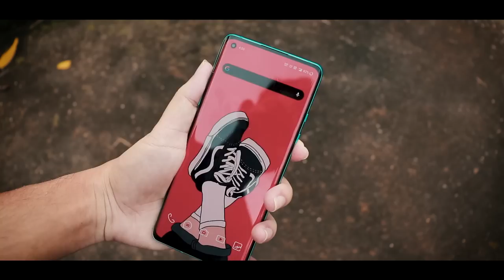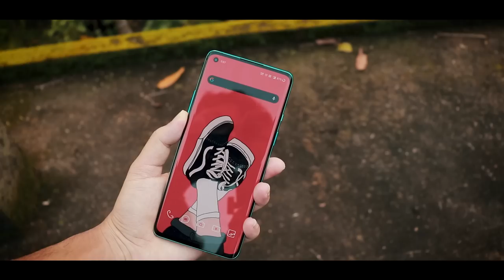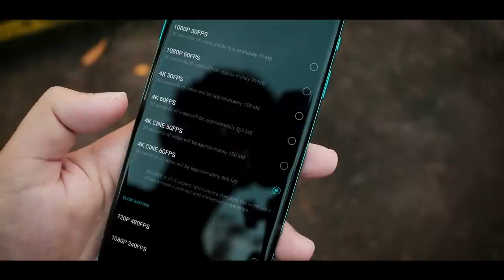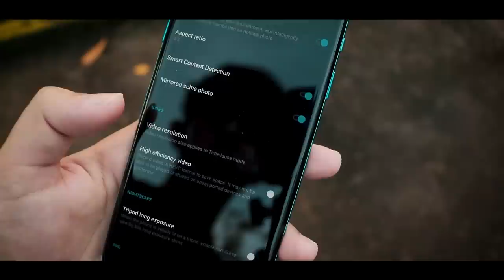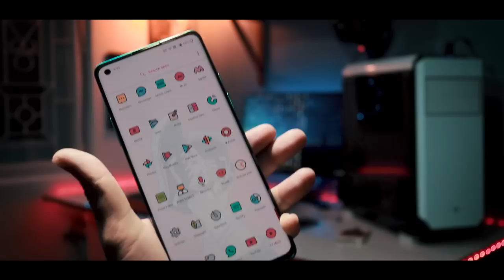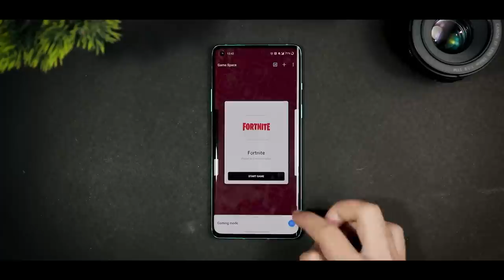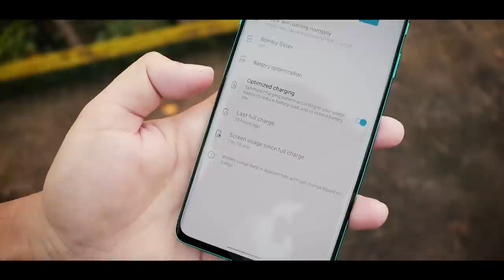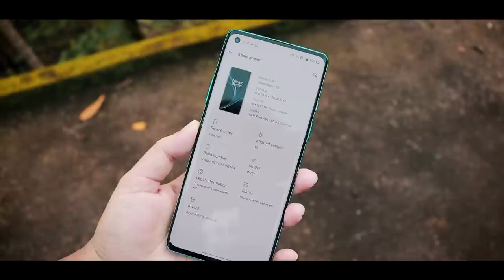Don't Buy OnePlus 8 Before Watching This Video ! Must Watch 🔥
To Aajke is video par Aap logo ne dekha mera personal opinion about Oneplus 8. Toh Main Is Phone ko almost 1 month se use kar raha hun And meko kya kya problem aya kya kya pros and cons hain is phone main wo sab sahre kiya is video per taki aapko regret fell na ho iss phone ko lekar to jarur se iss video ko full dekhna.

1. Oneplus 8 pros
2.  oneplus 8 cons
3. oneplus 8 gaming
4. oneplus 8 gaming review
5. oneplus 8 pubg review
6. oneplus 8 pubg test
7. oneplus 8 fortnite
8. oneplus 8 camera problem
9. oneplus 8 problems
10 . oneplus 8 camera review
11. oneplus 8 full review
12. oneplus 8 review
13. oneplus 8 camera comparison
14. oneplus 8 charging test